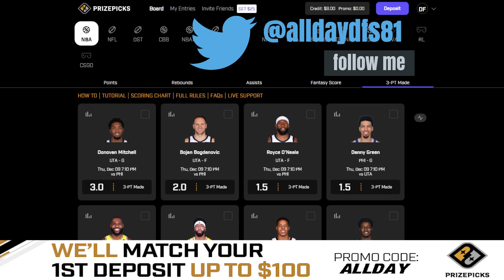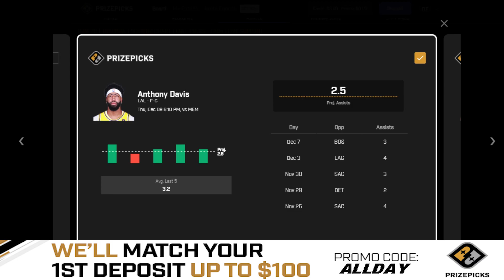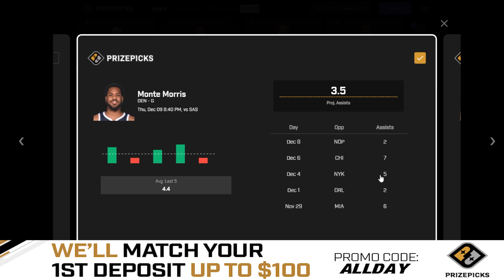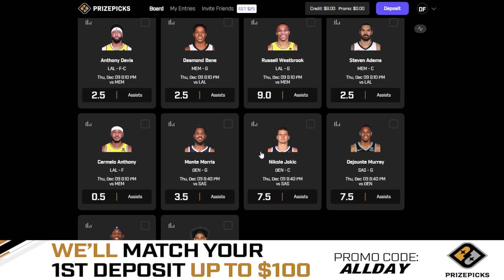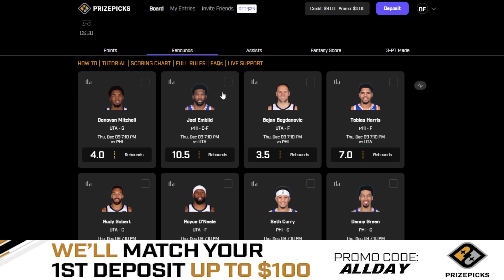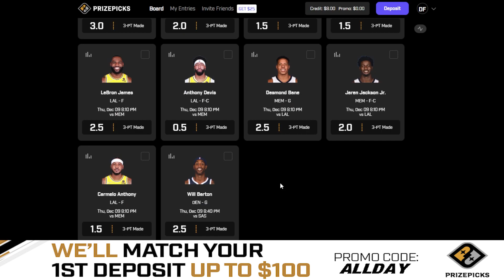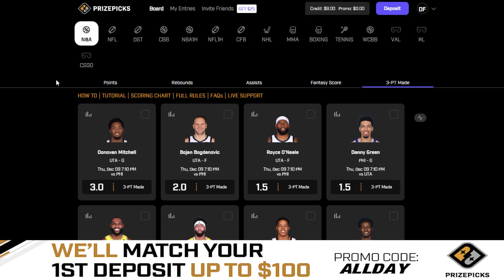PrizePicks Today - NBA DFS 10/27/2021 | TOP PICKS & NBA PLAYER PROPS